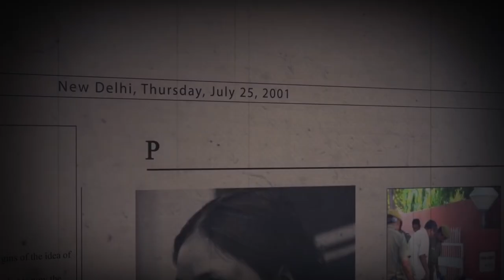Phoolan Devi: Unmasking the Bandit Queen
Phoolan Devi's life story is both tragic and compelling. Known as the "Bandit Queen," she turned her grievous personal suffering into a fight against the caste and gender oppression that marked her early life. Her transformation from a victim of severe abuse and exploitation to a revered outlaw and later a politician is quite remarkable.
Phoolan Devi’s eventual surrender, imprisonment, and political career add further layers to her legacy, making her a complex figure in Indian history. Some revere her as a hero, while others revere her as a criminal. Her assassination adds a final, tragic chapter to her dramatic life story, leaving her a controversial and iconic figure